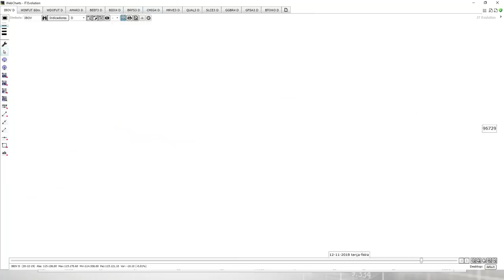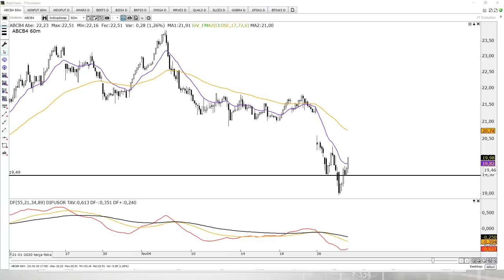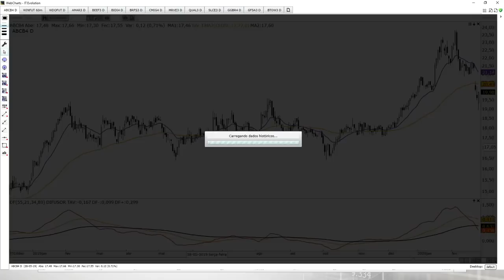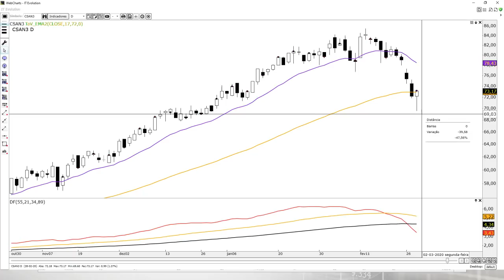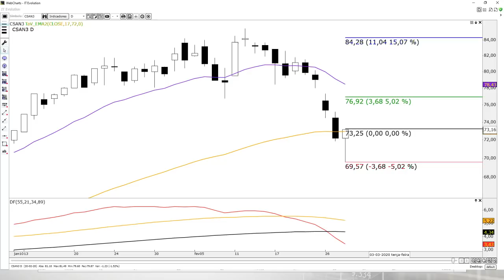🔴 Estudo de Domingo - 01 de Março de 2020